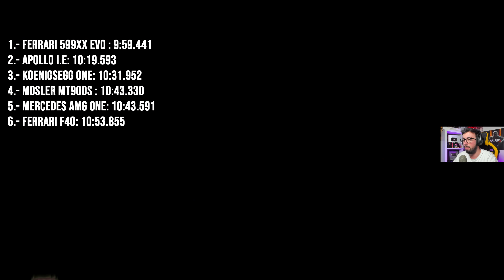EL COCHE MÁS RÁPIDO DE LA GOLIATH en FORZA HORIZON 5 ⚡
EL COCHE MÁS RÁPIDO DE LA GOLIATH en FORZA HORIZON 5 Ferrari 599XX Evo vs Mercedes AMG Project One !